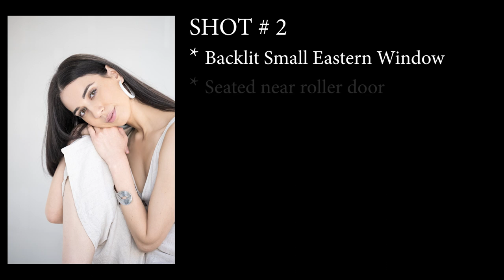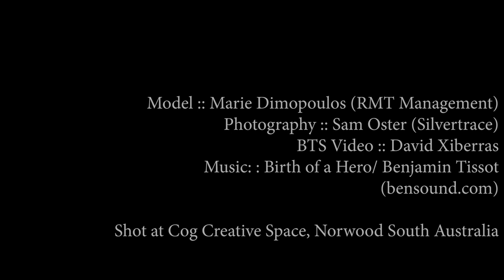Studio 2 Natural Light // Natural Light Portraits at Cog Creative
Check out a few different ways to use natural light in studio 2, our daylight studio in Adelaide. In this video we have a shoot with Marie and explore one look in 9 different ways. Studio 2 makes it really easy to get great portraits without needing any supplementary lights - just use the available light and move your subject around the space, using a variety of the available backdrops* to explore colour, texture and tone.

* the canvas backdrops and coloured paper backdrops are available for hire with studio 2